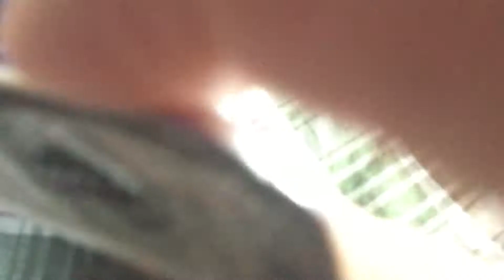Old iPod Touch